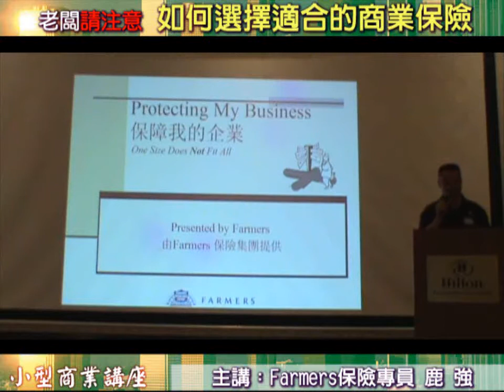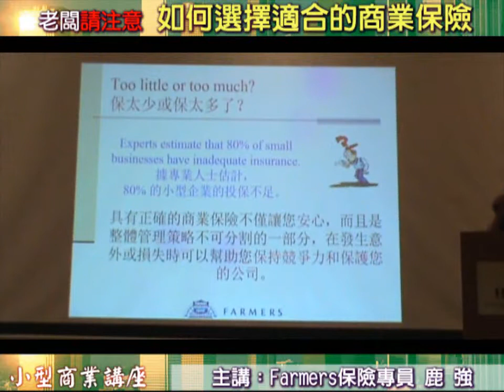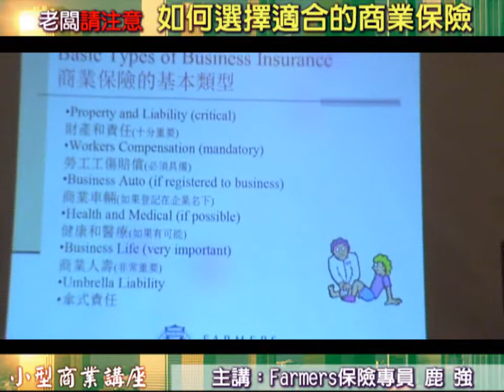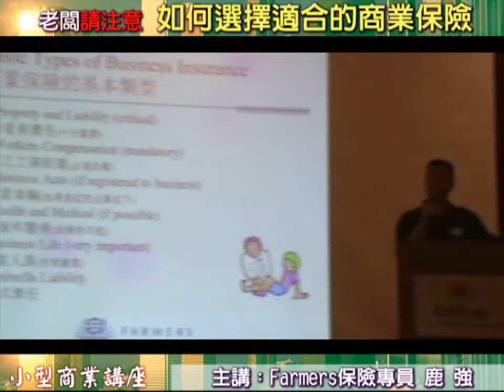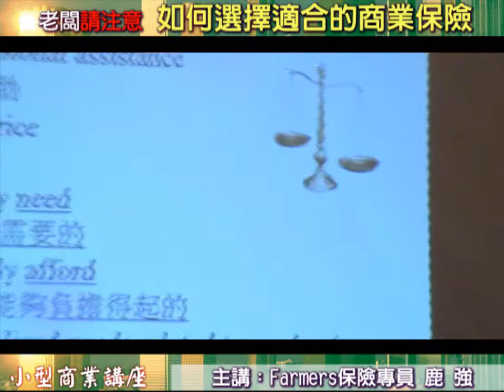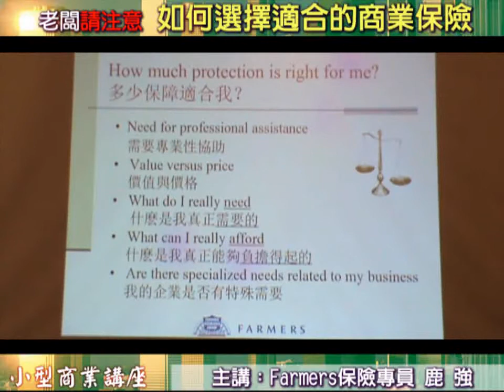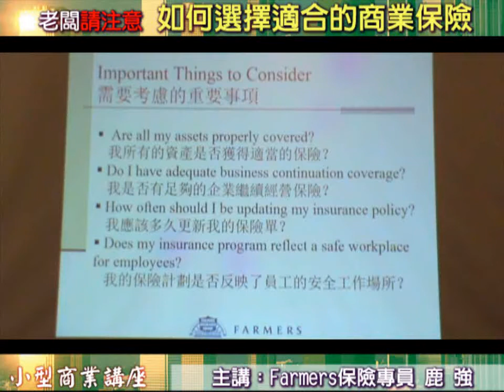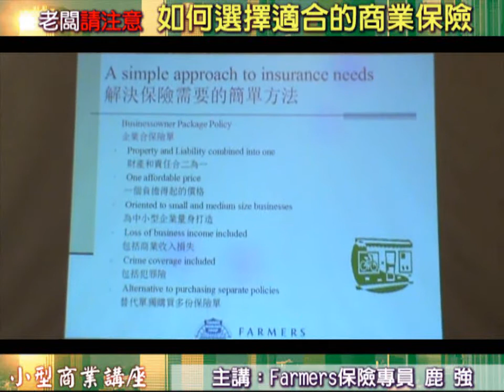如何選擇適合的商業保險(1)-7/26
小型商業講座-如何避免IRS查稅及商業融資
主題：如何選擇適合的商業保險
主講：Farmers資深保險專員 鹿強